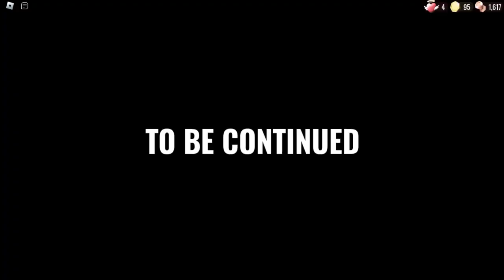DOORS FLOOR 2 UPDATE TRUE ENDING